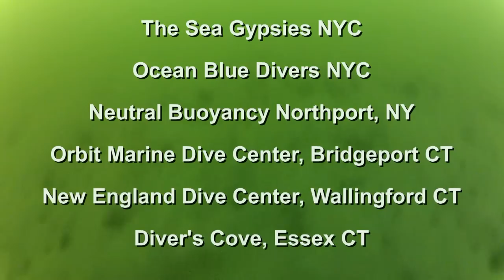THE SPINDLE - SQUALUS MARINE DIVERS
Here a look at a very popular fishing spot. The Spindle AKA the lollipop off of Black Rock Harbor. All kinds of things happen in this dive! Run in's with various fish and some cool old bottles and long lost anchors!